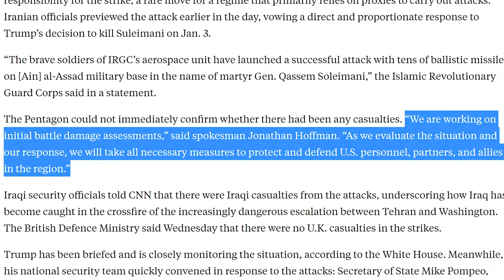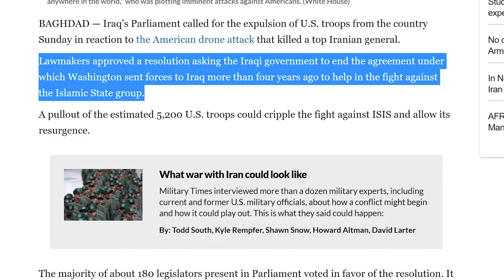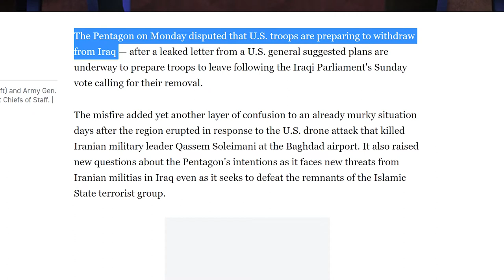Iran Attacks U.S Soldiers, Iraq Votes to Kick Out U.S Troops, U.S Responds, Sources Listed